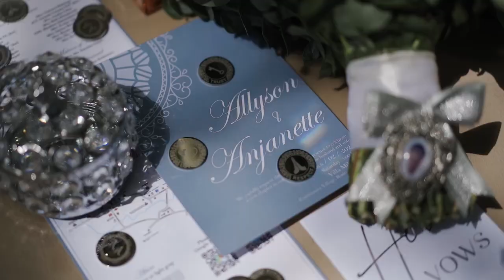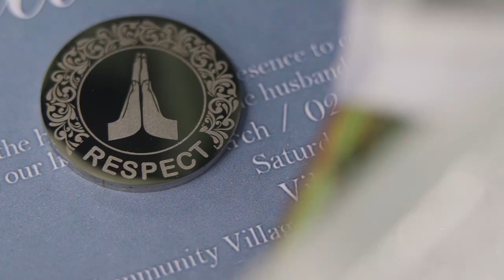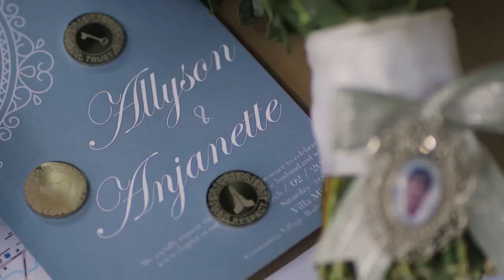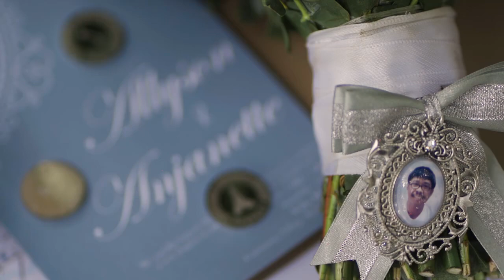Luxury and Tradition: A Grand Wedding at a Heritage Mansion in Rodriguez, Rizal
CELEBRATE YOUR SPECIAL DAY AT VILLA MILAGROS ❤️

Sitting majestically at the foothills of the Sierra Madre mountain range in the Philippines is Villa Milagros Mansion and Gardens-- one of the most exclusive wedding and events venue in Rodriguez, Rizal. It is only 30 minutes away from Quezon City and Metro Manila.

With competitive rates, event exclusivity (only one event per day), intimate packages, and absolutely no corkage fees, you will receive the most quality and personalized venue services at every level. We’ll help you bring your dream event to life in any of our easy to dress up indoor halls or garden venues.

Video by Khen Reyes Photography